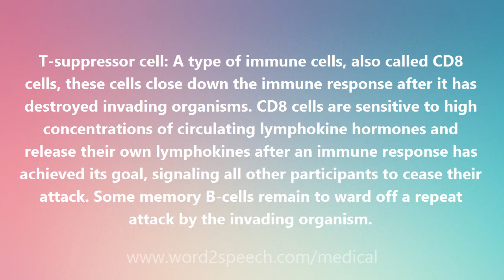T-suppressor cell - Medical Definition and Pronunciation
Title: T-suppressor cell

T-suppressor cell: A type of immune cells, also called CD8 cells, these cells close down the immune response after it has destroyed invading organisms. CD8 cells are sensitive to high concentrations of circulating lymphokine hormones and release their own lymphokines after an immune response has achieved its goal, signaling all other participants to cease their attack. Some memory B-cells remain to ward off a repeat attack by the invading organism.